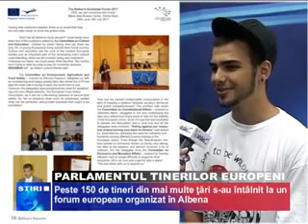parlamentul tinerilor europeni